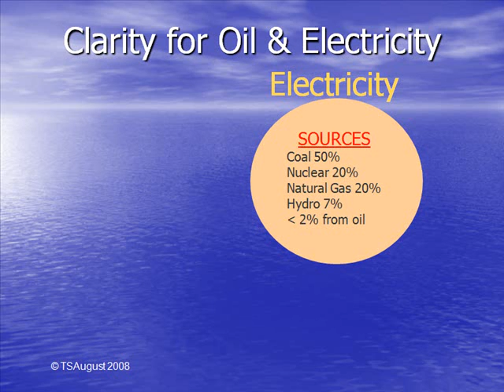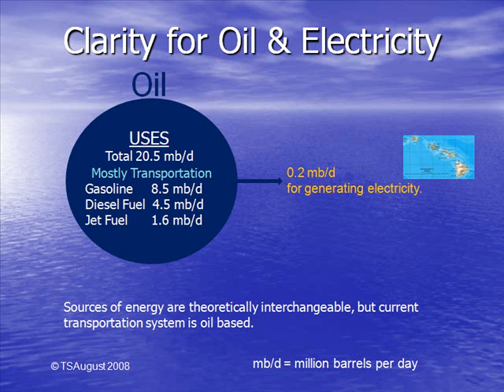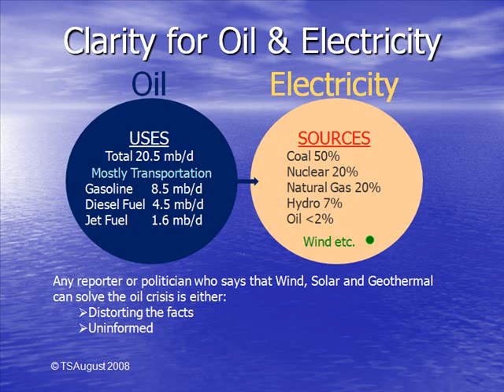Energy Clarity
Describes relationship bewteen oil and elctricity.
First in a series